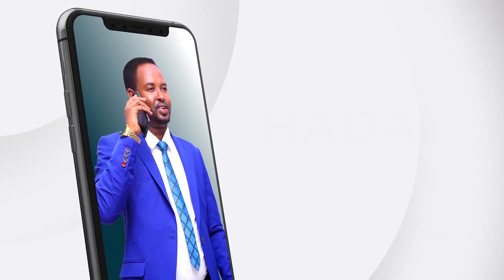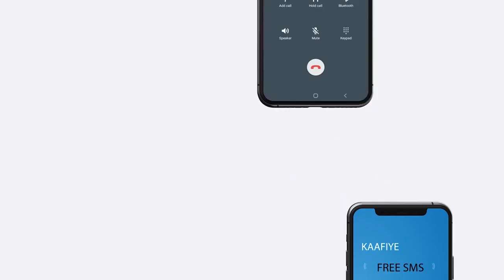Wasiirka hawlaha guud ee JSL ayaa ka hadlay cida ku haboon shir gudoonka golaha wakiilada Somaliland